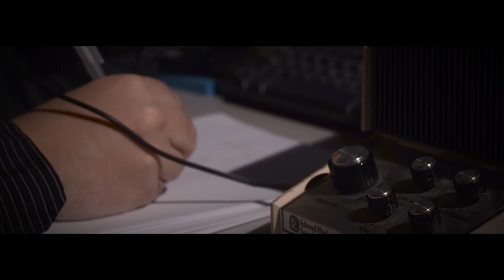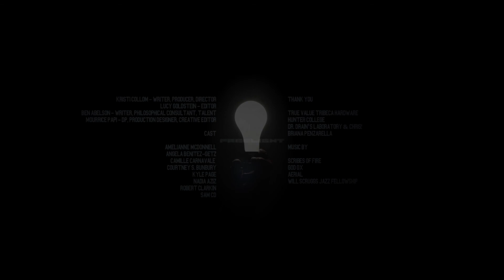Freelight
4th Rev. - 2012
Nominated by CMF's Golden Tripod Award for Best Cinematography

Freelight - A short on the concept of free energy for all

Kristi Collom - Writer, Producer, Director
Lucy Goldstein - Editor
Ben Abelson - Writer, Philosophical Consultant, Talent
Mourrice Papi - Creative Designer, DP, Final Editor

Talent
Amelianne McDonnell
Angela Benitez-Getz
Camille Carnavale
Courtney S. Bunbury
Kyle Page
Nadia Aziz
Robert Clarkin
Sam CD

Scribes of Fire
God Ox
Aerial
Will Scruggs Jazz Fellowship
M.Papi